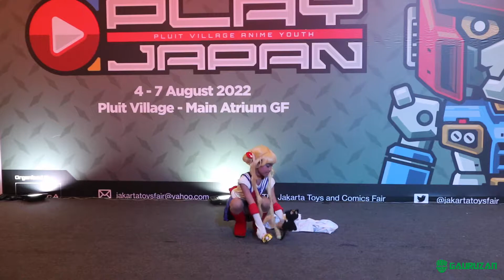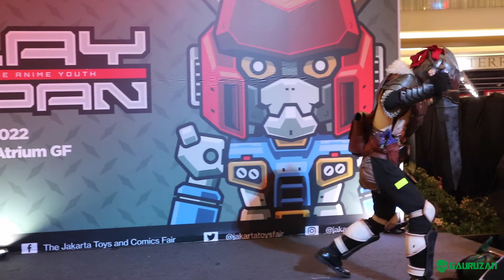Cosplay Competition Play Japan Pluit 2022 Part 2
Mohon maaf apa bila ada kesalahan. Silahkan tinggalkan kritik dan saran juga di kolom komentar.

Play Japan
Minggu, 7 Agustus 2022
Pluit , Jakarta

Back Music: